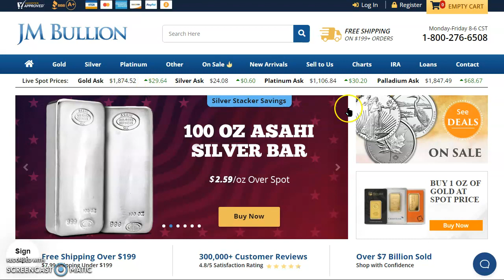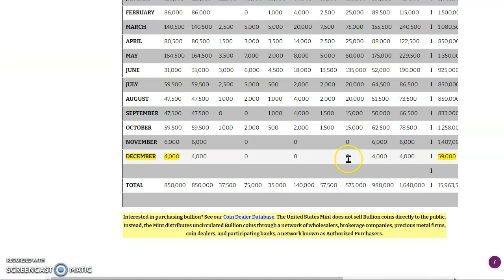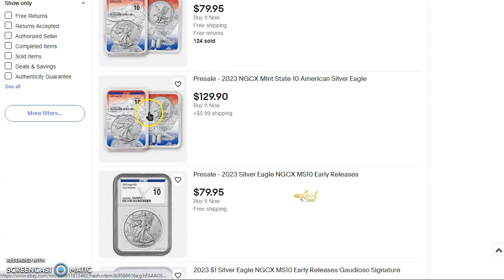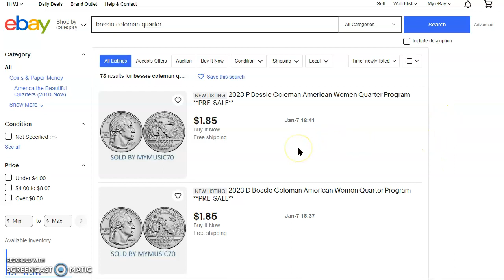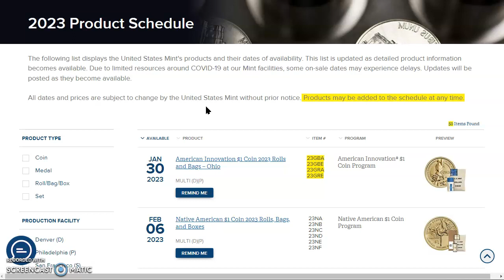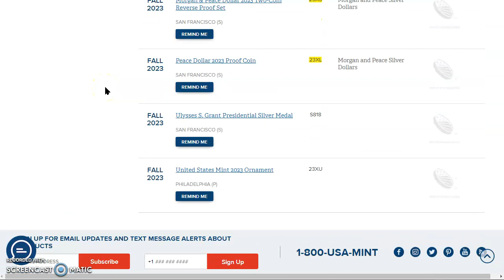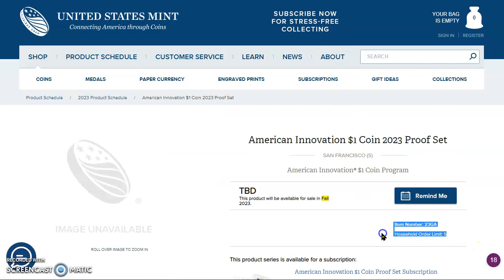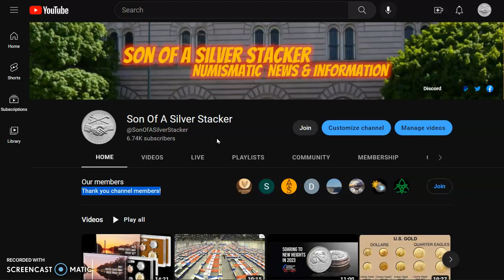January 2023 Orlando FUN Show News, & Some Shared Thoughts.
Welcome to today's numismatic news video; let's check out where the live spot prices ended the week.

Psalm 10 17:18